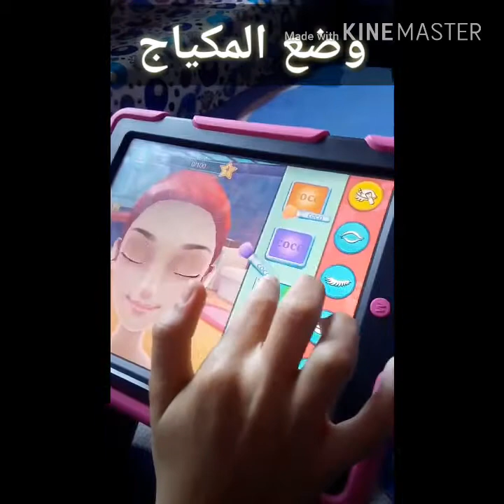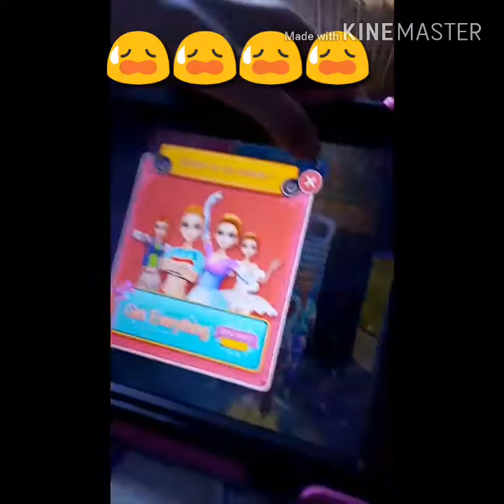التحدي بين البالي# الهيب هوب مع آية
Hip Hop # Ballet Avec Aya